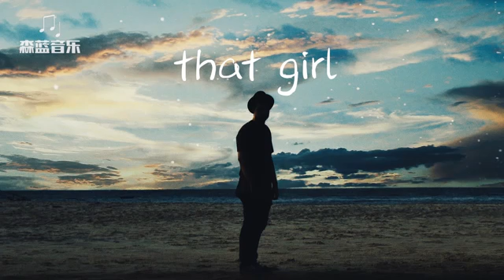that girl (DJCHAN REMIX)